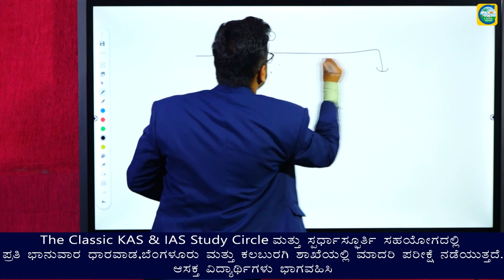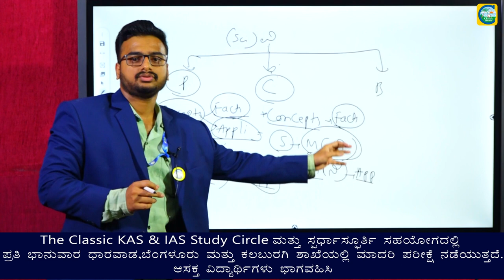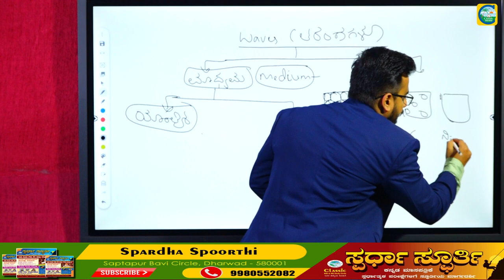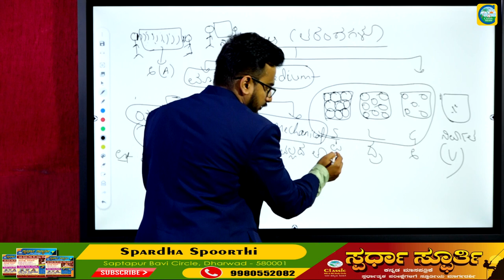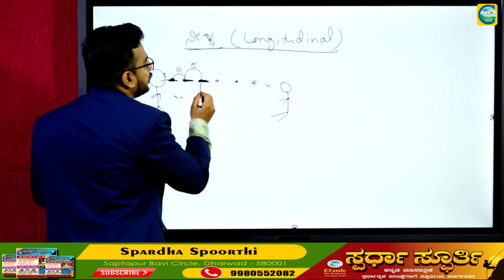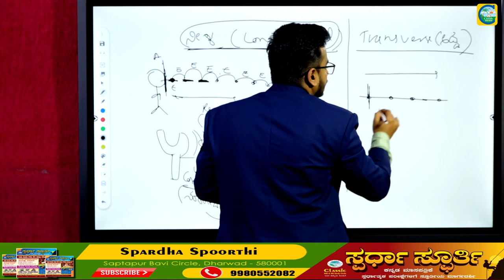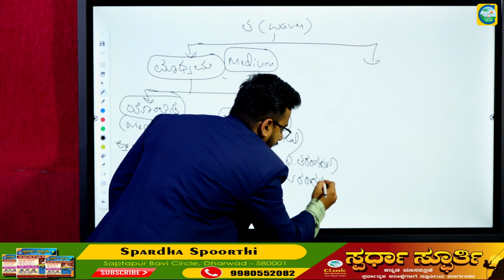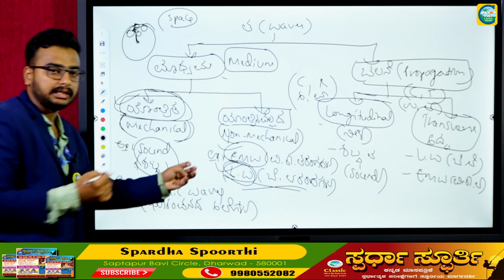ಸರಳ ಸೈನ್ಸ್||PHYSICS||PC||PSI||BY ABHISHEK BOGAR||CLASSIC EDUCATION